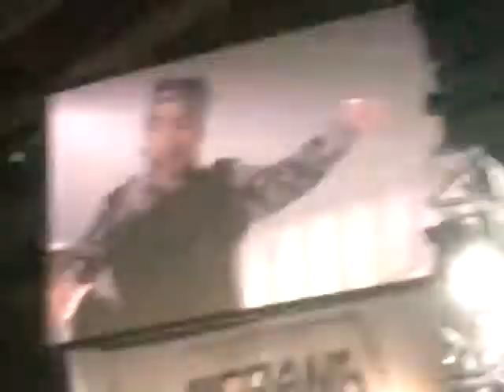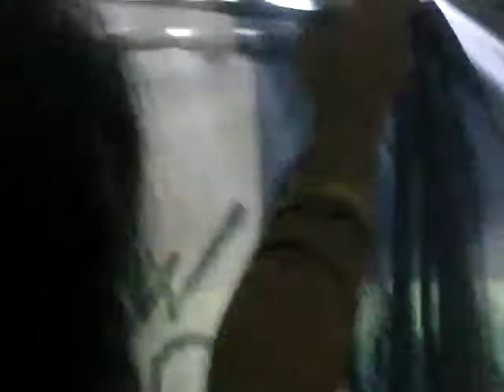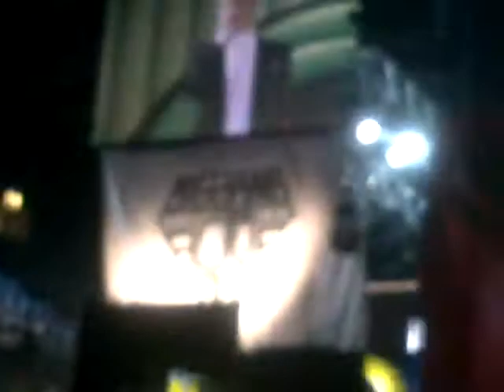15/12/2012 BIGBANG ALIVE TOUR IN LONDON - TALK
Seungri is hilarious as always. He's awesome